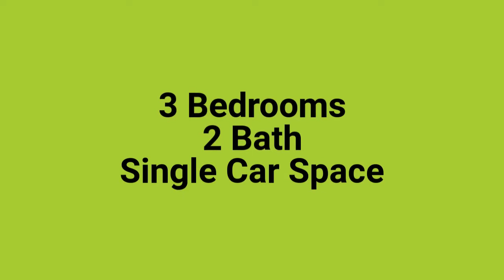1/27 Sizer Street, Everton Park Madeleine Hicks Real Estate Everton Park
Everton Park Plaza at your door step- Chemist, Coles, Fruit Mart, Newsagency, Banks, Medical Centre, Fernwood Fitness, Post Office and other amenities. Walking distance to bus stop with buses to Chermside, Brookside & City. Short distance to Stafford Shopping Centre and Brookside Shopping Centre. Close to Everton Park State school, minute’s drive to Stafford Heights State School, Queen of Apostles School & North Christian College. Short distance to North West Private Hospital.

You will love:

– 3 great size bedrooms – two with built -ins
– 2 bedrooms open out to balcony
– main bedroom with ensuite and walk-in wardrobe
– open plan lounge/dining opening to private fully fenced courtyard
– great outdoor entertaining area
– ducted air conditioning & fans
– 2nd toilet downstairs
– Remote 1 car garage with internal access
– Modern kitchen with dishwasher
– Plenty of storage
– Extra parking bay

Available: 19th of July, 2018

Please call me to arrange an inspection – 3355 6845